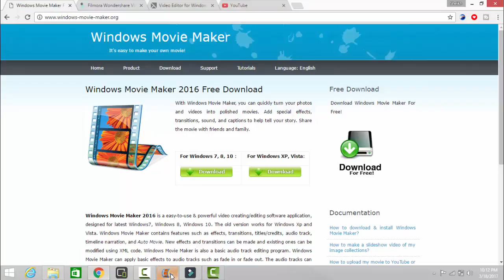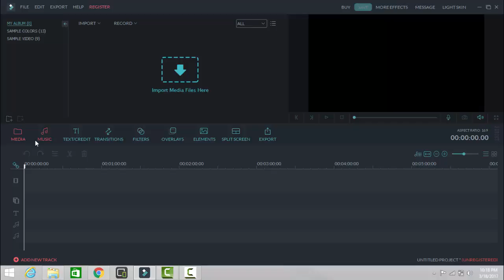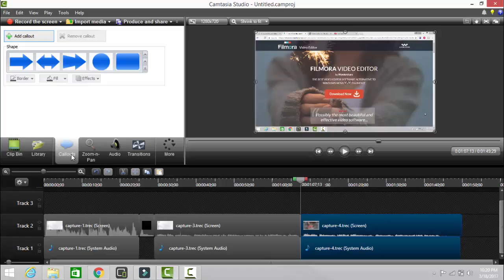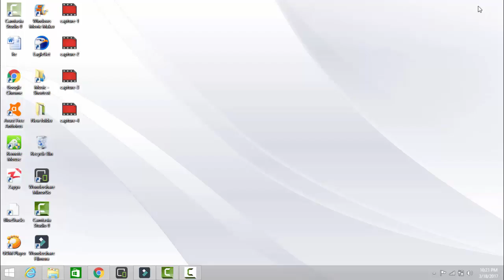Top 3 Best video editing software(2017) for PC |Bits 4 U| Urdu/Hindi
Dosto aaj iss video mein mein apko top three video editing Softwares ke baray mein bataun ga aur yeh bhi bataun ga ke ap ke liye konsa software best hy...

its 4 U is a YouTube Channel, where you will find technological youtube tips,news,help,advice,training and tutorials videos in Urdu and Hindi, New Video is Posted  almost Everyday

About US
"Bits 4 U" is a YouTube Channel, where you will find technological Videos,android tips&tricks,gadgets,unboxings,reviews,help,training and tutorial videos in Urdu and Hindi, New Video is Posted  almost every single day...!!!